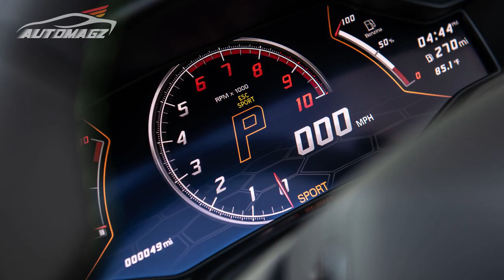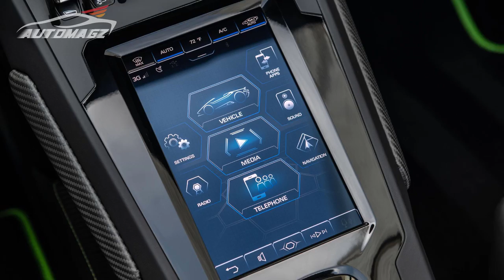FIRST LOOK 2020 Lamborghini Huracan Evo Spyder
Exterior and Interior 2020 Lamborghini Huracan Spyder

The Lamborghini Huracán has never been about top speed, and rarely have lap times been key to its mission. This is a car about theater. It's emotional and maybe overwrought, with a vivid voice that projects way back to the cheap seats. It's a diva with undeniable talent, even if sometimes it's tough to figure out what to do with that talent. And, with the 2020 Huracán Evo coupe and Spyder, all that drama has been amplified.

Toward that end, all the substance of the outgoing Performante model, and then some, is now part of the Evo. So, as with the previous car, the exhaust outlets for the Evo's 5.2-liter V-10 are centered high on the tail for efficient flow and maximum aural satisfaction. Power is the same as in the Performante at 631 horsepower at 8000 rpm. The peak torque of 442 lb-ft still arrives at a frenetic 6500 rpm, and the engine's redline is at a nosebleed 8500 revs. Shared with the Audi R8, this is a purebred supercar engine from the bottom of its dry sump to the top of its aluminum cylinder heads. Supporting that engine is a seven-speed dual-clutch automatic transmission and an all-wheel-drive system with a limited-slip rear differential.